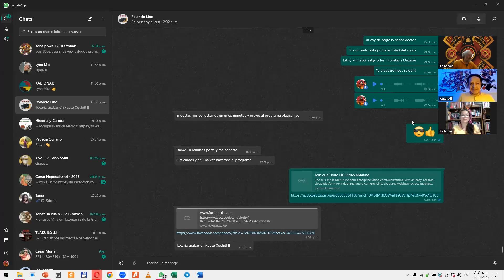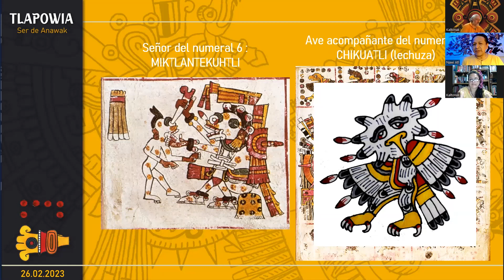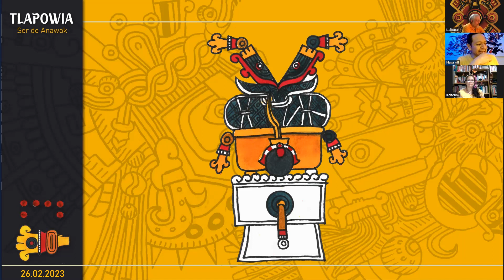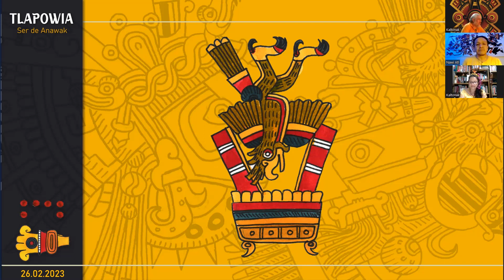Tonalli Chikuase Xochitl / 6 Flor